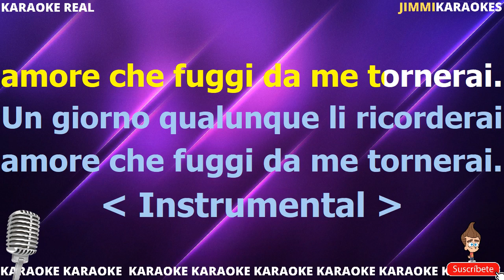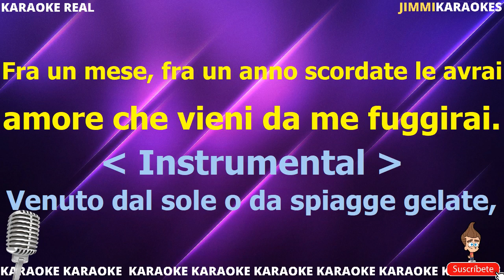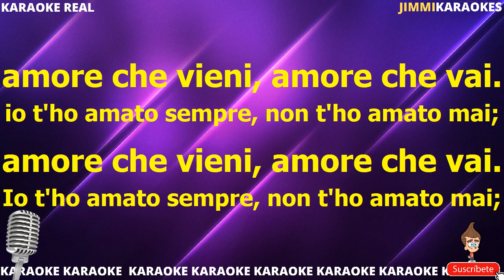Fabrizio de Andre Amore che vien amore che vai PISTA KARAOKE